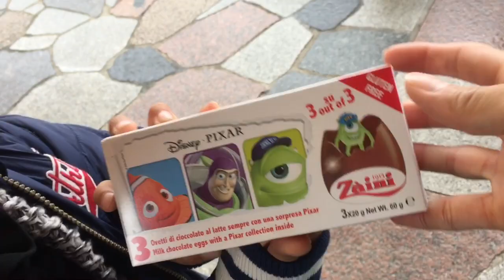Vlog japao - Compars no Outlet De Karuizawa